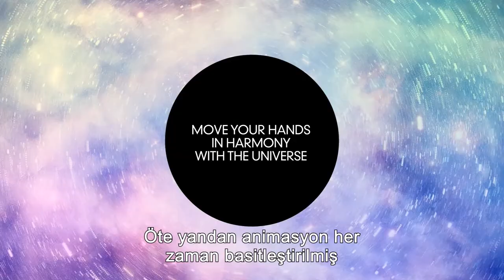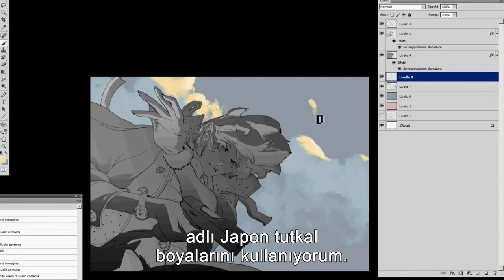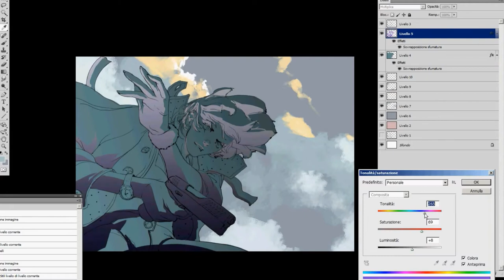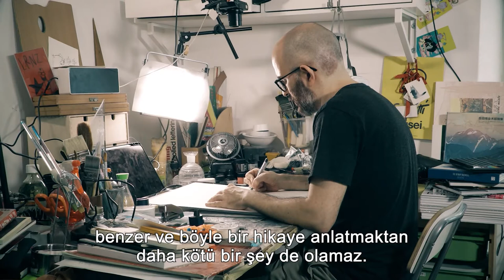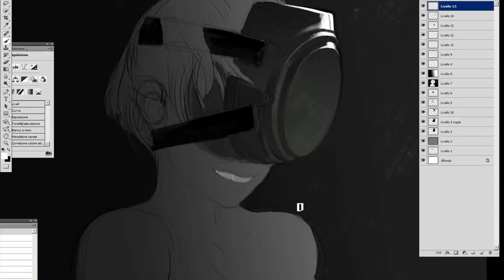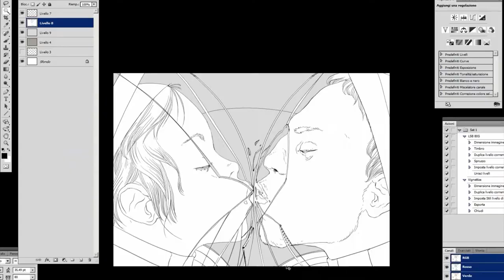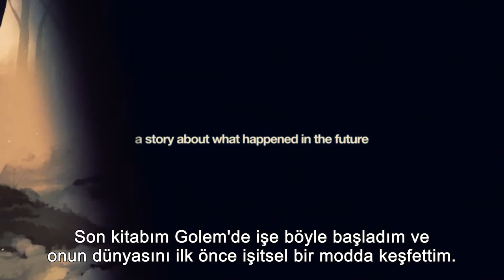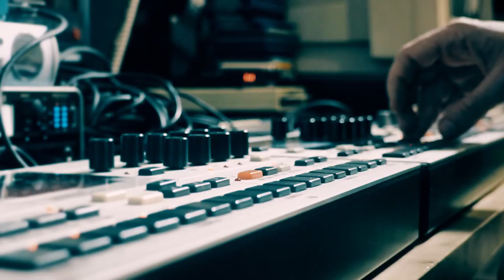Lorenzo LRNZ Ceccotti per IICIstanbul in occasione della XX Settimana della Lingua Italiana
Çağdaş İtalyan çizgi roman ve illustrasyon dünyasının tanıdık isimlerinden LRNZ, bizlerle özel bir röportaj gerçekleştirdi. 🖌

Hepinizi bu akşam İtalyan çizgi roman tarihi üzerine açacağımız çevrimiçi sergimize bekliyoruz. İtalyan Kültür Merkezi için özel olarak tasarlanan sergi, çizgi roman öncülerinden başlayıp, ardından 2000'li yıllardan günümüze dek çağdaş üretime odaklanacak. Türkçe hazırlanmış kısa ama öz metinlerin yanısıra sergiye olabildiğince kapsamlı ve zengin bir ikonografik anlatım eşlik edecek. Saat 19.00'da görüşmek dileğiyle! 🖼

🇮🇹 LRNZ, uno dei principali autori italiani contemporanei di fumetti e comics, ci ha rilasciato un'intervista esclusiva. 🖌

Vi invitiamo tutti a partecipare all'inaugurazione il 20 ottobre 2020 della mostra digitale sulla storia del fumetto italiano. Il percorso, pensato ad hoc per l'Istituto Italiano di Cultura di Istanbul (in italiano e in turco), racconta il Graphic Novel italiano, con un accenno ai precursori per poi focalizzarsi sulla produzione contemporanea, dal 2000 ai giorni nostri. Il percorso, sviluppato tramite un testo sintetico ma il più possibile esaustivo è corredato da un ricco apparato iconografico. La mostra sarà visitabile in un apposito sito web e tramite il sito e canali sociali dell'IIC.🖼

A cura di Lucca Crea, Comune di Lucca, Lucca Comics & Games, Istituto Italiano di Cultura di Istanbul

👉 Lorenzo Ceccotti (aka LRNZ) è un artista che vive e lavora a Roma.
Opera in diversi settori dell’arte visuale: graphic design, motion graphics, animazione, illustrazione e fumetto. Fondatore del collettivo SUPERAMICI e dello studio di design BRUTUS/CHIMP CO. si è dedicato dal 2006 a progetti individuali, ha insegnato presso lo IED e insegna alla Scuola Romana dei Fumetti e all'ISIA di Roma.
👉 Lorenzo Ceccotti (aka LRNZ) is an Italian artist based in Rome.
He works in different fields of visual creativity: graphic design, motion graphics, animation, illustration and comics. Founder of the SUPERAMICI collective and BRUTUS / CHIMP CO. design studio as well, he focused on his solo art career since 2006. Teacher in several Industrial Design and Art schools in Italy (IED, SRF, ISIA).